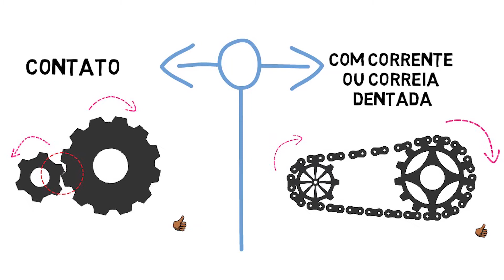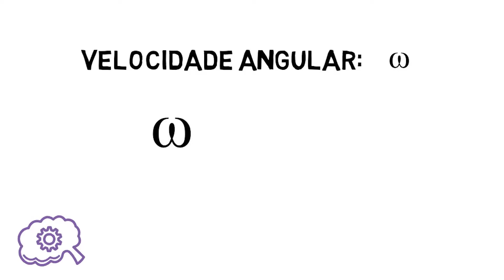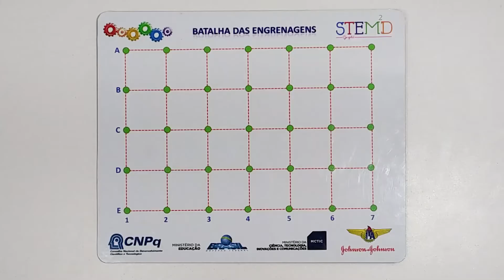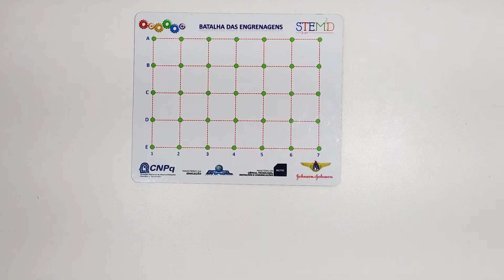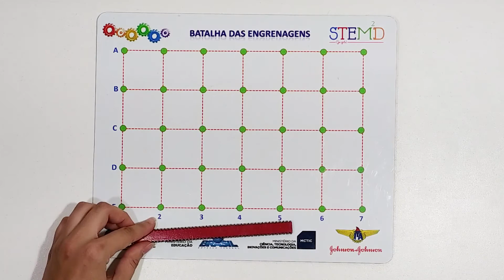OFICINA - Batalha das engrenagens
Você sabe como funcionam as engrenagens e quais são as leis envolvidas em seu movimento? Com essa oficina você vai aprender não só como elas funcionam mas também colocar a mão na massa! Assista ao nosso vídeo.

O material necessário para essa oficina pode ser baixado no link a seguir:

ATENÇÃO: 1) Os documentos anexos no link estão em uma extensão para impressoras 3D. 2) A matriz deve ser adesivada em uma placa de aço no tamanho 25 cm x 30 cm e 0,1 cm de espessura. 3) Para fixar as engrenagens (elas tem um furinho no centro) na placa de aço utilizamos um imã de neodimio de aproximadamente 1kg de força, cilindro medindo 6 mm x 8 mm (custa aproximadamente R$1,50).

Adesivos feitos na gráfica Visual Print.

Qualquer dúvida deixe um comentário que responderemos o mais rápido possível.